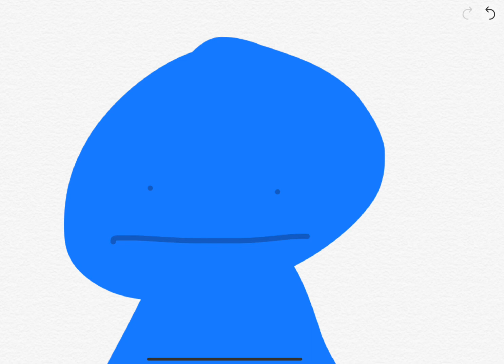Message to uwucutesingle